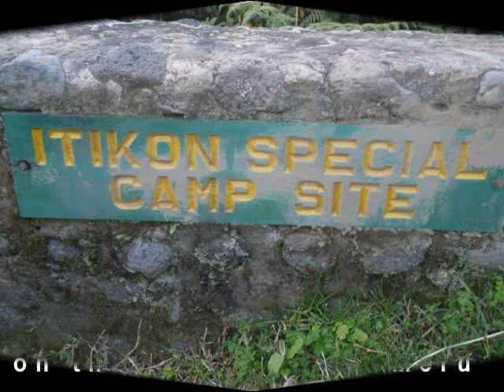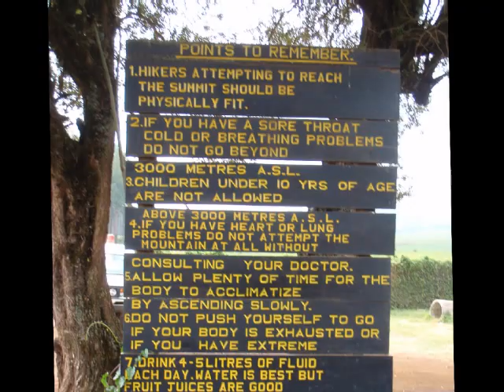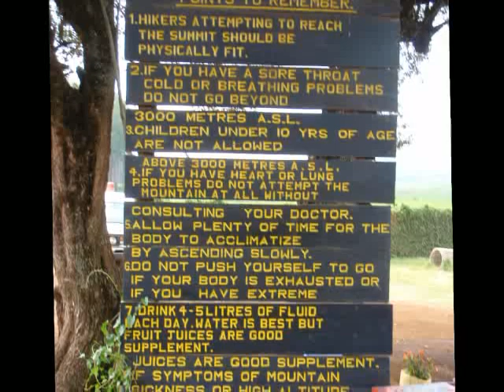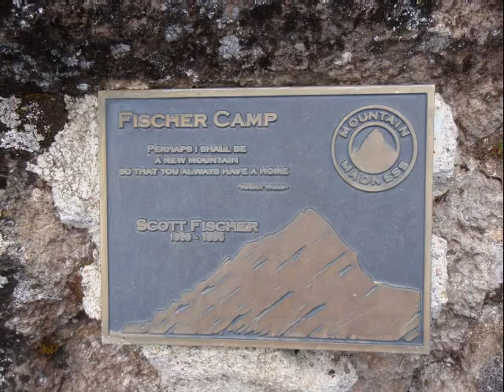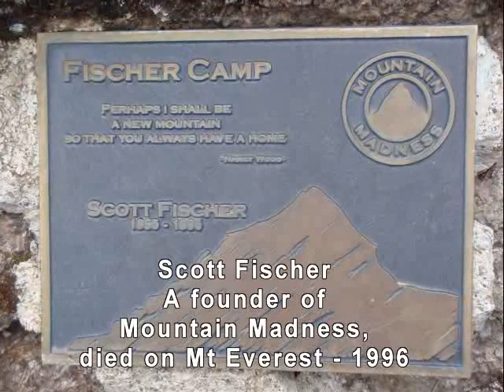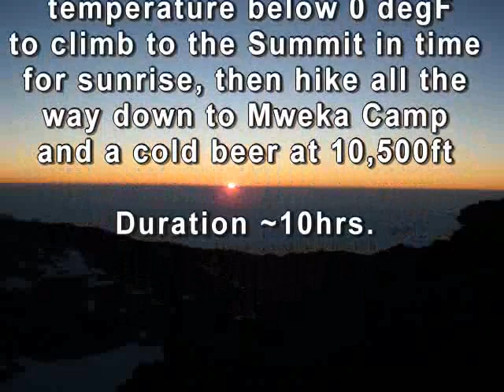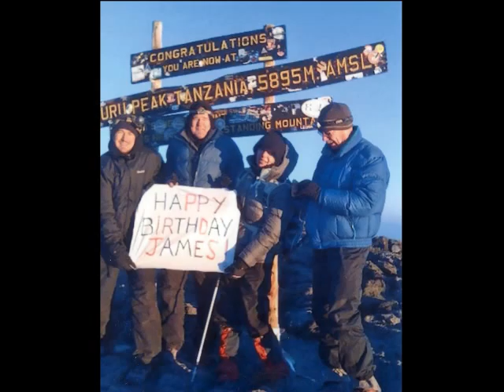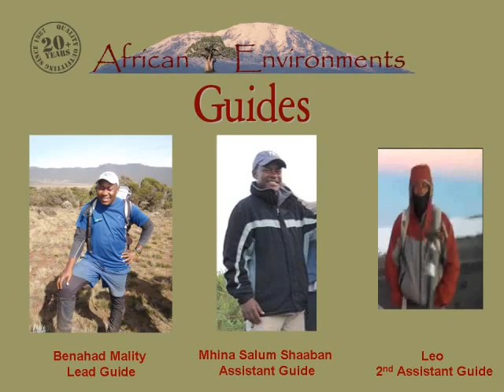Climbing Kilimanjaro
Climbing Kilimanjaro via the Western Breech Route.